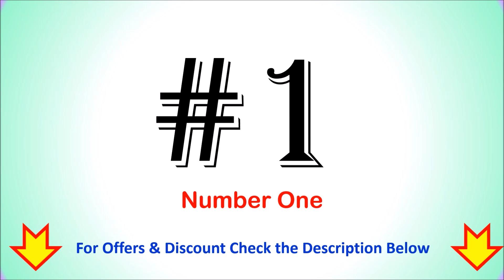Best Android TV under 20000 in India with Price 2024 ⚡ 20 हजार रुपये से कम कीमत में मिलने वाले टीवी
Best Android TV under 20000 in India  ⚡ 20 हजार रुपये से कम कीमत में मिलने वाले टीवी ⚡

List of Top 6 Best Android TV under 20000 in India 2024

1. Acer I Pro Series Full HD Smart LED Google TV

2. TOSHIBA V Series Full HD Smart Android LED TV

3. Hisense Android 11 Series Full HD Smart Android LED TV

4. TCL Full HD Smart Android LED TV

5. IBELL Android Smart Full HD LED TV

6. Kodak 9XPRO Series Full HD Certified Android LED TV

Checkout the list of Top 6 Best Android TV under 20000 in India.
Which company Android TV is best in India?
Which TV is better in Android?